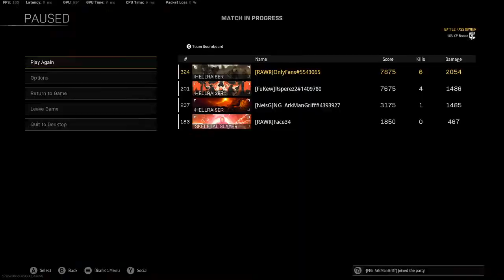Warzone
Warzone Dubzzzzz